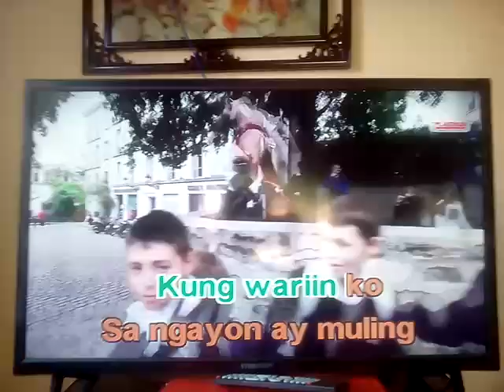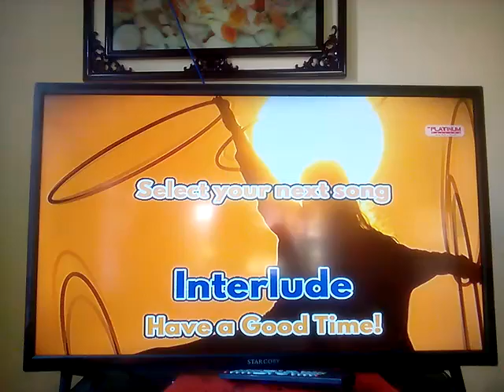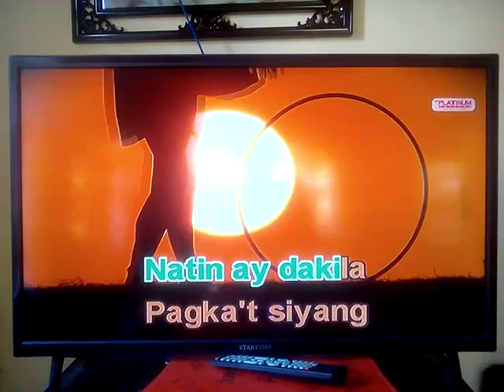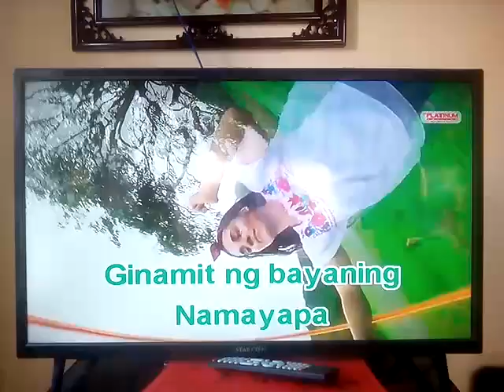[15775] Barong Tagalog By Ruben Tagalog PLATiNUM Karaoke Reyna SE Song Request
PLATiNUM Karaoke Reyna SE Song Request
BGV: Event
Requested By: